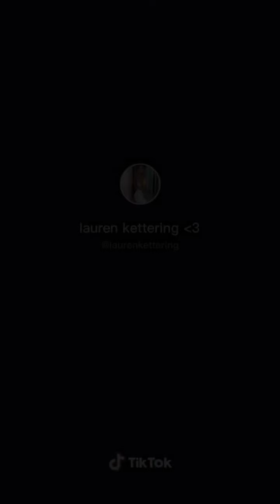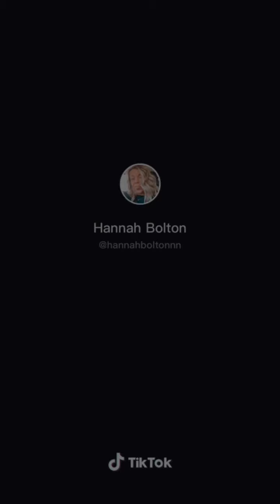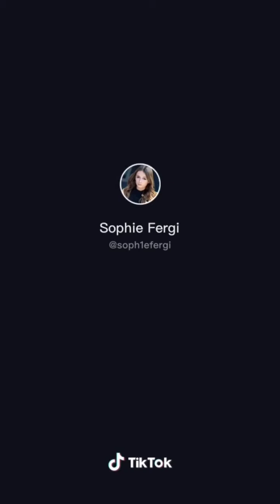"New Thang REMIX" Tiktok Dance Compilations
Please enjoyed the video.

📌Note:
• I apologize to the owners for upload your video.
• No copyright right infringement intended.